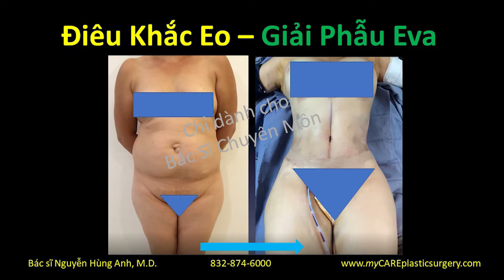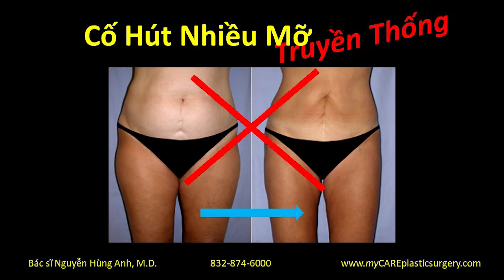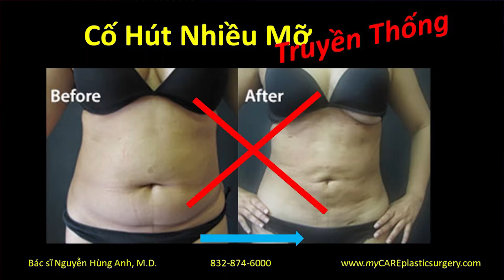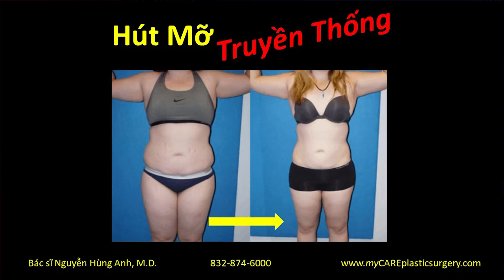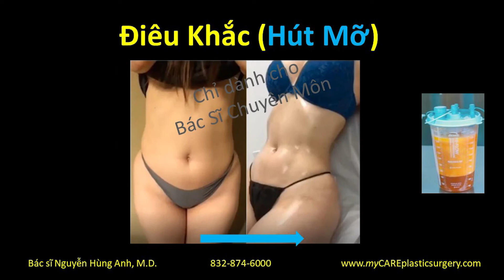Thẩm Mỹ Cao Cấp - Điêu Khắc 3 - Phụ Nữ - P2